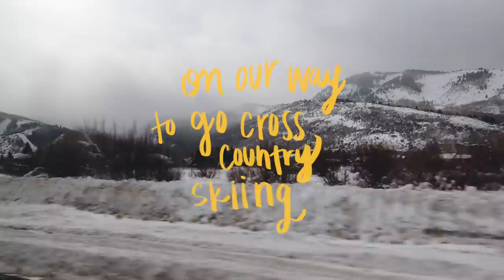I skipped school...again (vlog) | Marla Catherine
hey guys!! I'm back with another vlog - I skipped school and headed up to the snowy mountains with my family for the holiday weekend!

✰ dote - marlacatherine (use 'marla' to get $5 off!)
✰ depop - marlacatherine

✧ FAQ ✧
+ what do you use to edit videos? My sister films + edits the videos, she uses Final Cut Pro!